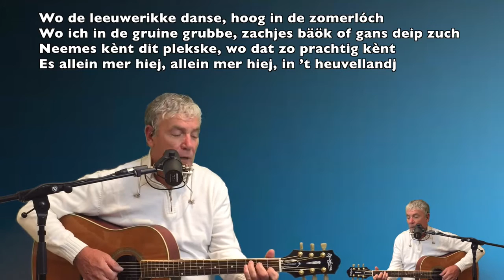In 't Heuvellandj - Paul van Huet. Origineel Op 't platteland - Daniël Lohues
Tekst: Paul van Huet
Melodie: Daniël Lohues

Ik ben zo vrij geweest om een eigen arrangement en tekst te maken op het lied "Op 't platteland" verschenen op het album "D" van Daniël Lohues

Originele song.

Een goede start om het zuid Limburgse Heuvelland te ontdekken.

Originele tekst:

Waor de suukerbieten gruien
Op de zwarte neije grond
Waor de lange rechte wegen
Tot an de horizon
Mij ja altied weer dat brengen
Wat ik närgens vinden kan
Op ‘t platteland
As allennig hier, allennig hier
Op ‘t platteland

Waor de leeuwerikkies dansen
Hoog in de zomerlucht
Waor ik in de gruune wiekswal
Zachies schrei of diepe zucht
Gien mense wet dit plekkie
Waor dat zo prachtig kan
Allennig hier, Allennig hier
Op ‘t platteland

op ‘t platteland

Waor libelles over ‘t water
van de aole wieke scheern
Waor ik zoveul van mezölf
En mien komaf kun leern
Waor ik hiel dichtbij de reden
van mien leben kommen kan
Dat kan allennig hier, allennig hier
Op het platteland

In dit arrangement is de tekst (Sittards dialect) aangepast op ons Heuvelland.
Vertaald (zo goed als mogelijk) naar het Nederlands:

Waar de kruisjes langs een zandpad, aan het korenveld
Waar de mooie wandelpaden tot aan de horizon
Mij dat altijd brengt wat ik nergens vinden kan
Als alleen maar hier in het heuvelland

Waar de leeuweriken dansen hoog in de zomerlucht
Waar ik in een groene grubbe* zachtjes huil of heel diep zucht
Nee niemand kent dit plekje waar dat zo prachtig kan

En ik ga nooit meer weg hier, ik ga hier nooit vandaan
Ik ga nooit meer weg hier, ik denk niet dat ik dat kan
Ik ga nooit meer weg hier, ik word er vrolijk van
Alleen maar hier in het heuvelland

Waar de vissers gaan vissen aan onze Moeder Maas
Waar ik zoveel over mijzelf en mijn afkomst kan leren
Waar ik heel dicht bij de reden van mijn bestaan kan komen
Dat kan alleen maar hier in het heuvelland.

* Grubbe:
Natuurlijke watergang in het Limburgse heuvelland die overtollige neerslag na een regenbui naar de beek leidt, is soms een holleweg.

Het Heuvelland (in Engelstalige publicaties: Dutch Hills) is een streek in het zuiden van Nederland, die gekenmerkt wordt door een heuvelachtig landschap. Het Heuvelland in de meest gebruikte betekenis omvat het grootste deel van Zuid-Limburg. De streek mag niet worden verward met de gemeente Heuvelland in West-Vlaanderen. Om verwarring met heuvellandschappen elders te voorkomen, wordt vaak de aanduiding 'Limburgs Heuvelland' gebruikt.

Gr. Vanha Muziek